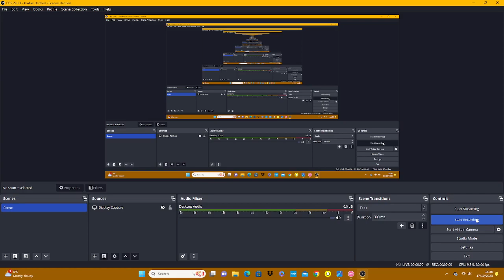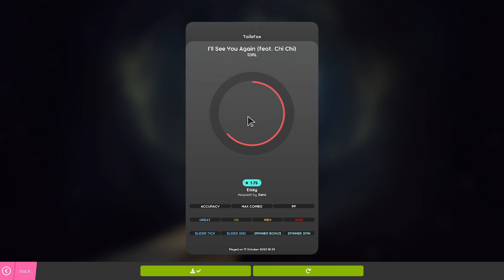S3RL I'll See you again ft Chi Chi - OSU